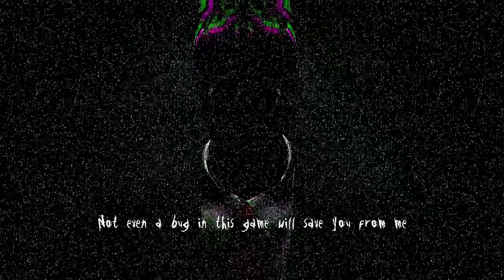5 SEGREDOS DESCOBERTOS POR HACKERS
Hoje vamos ver EASTER EGG encontrados por hackers. Like se gostar do video.